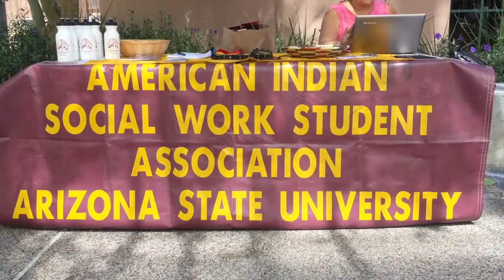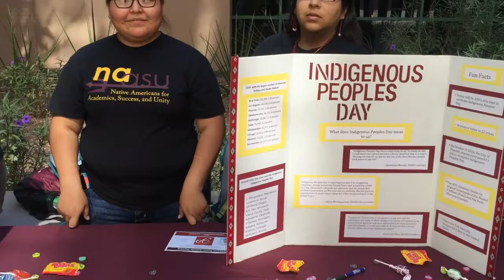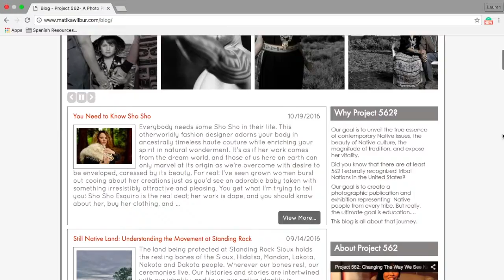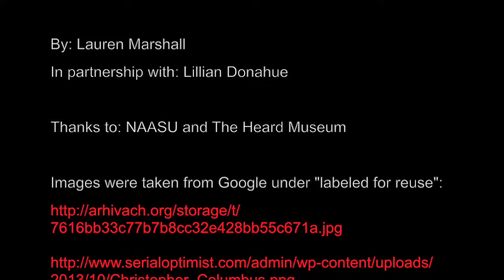The Movement to Correct History: Indigenous People's Day in Phoenix-Mini Documentary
Indigenous People's Day in downtown Phoenix